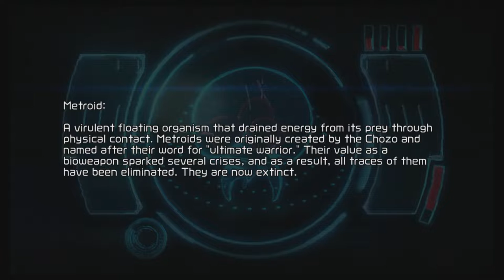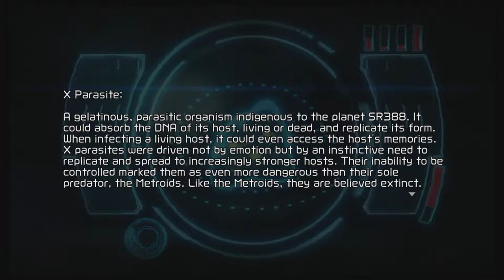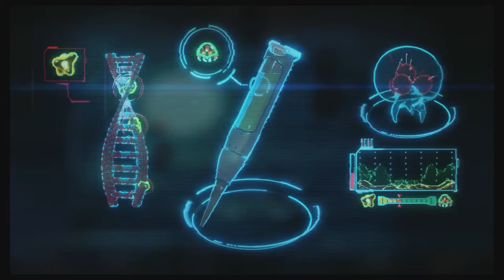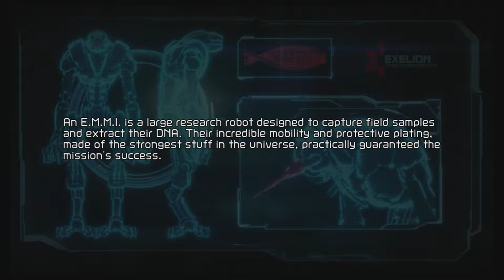Welcome To Dread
Its finnaly time to end this chapter in our bounty hunter saga!